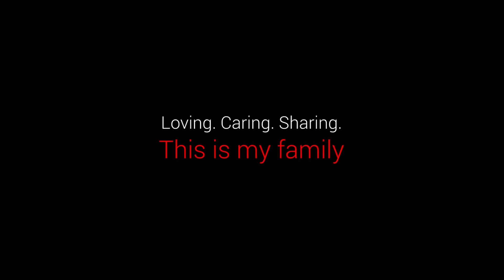French Toast Recipe || Quick and Easy French Toast By Our Grandpa